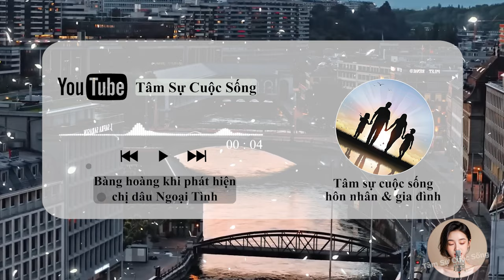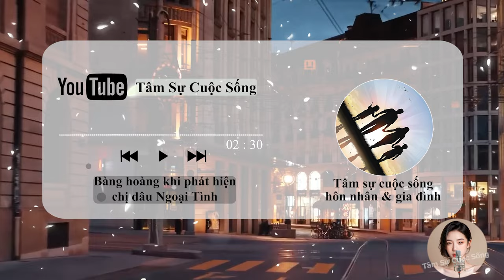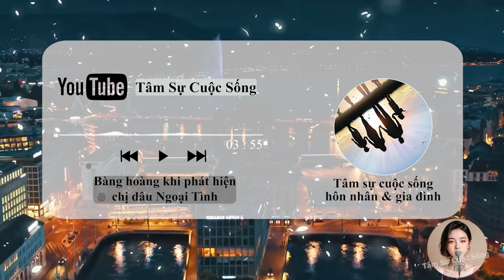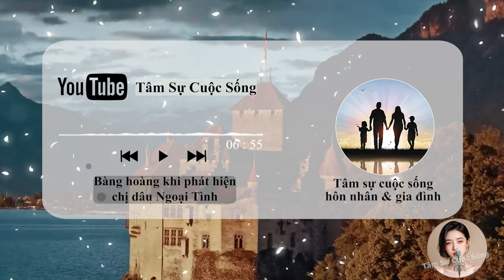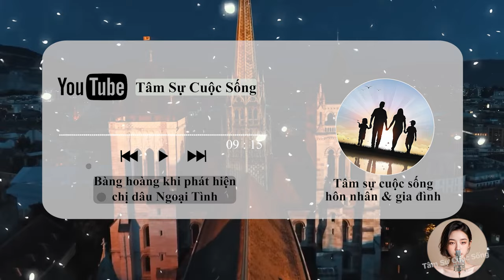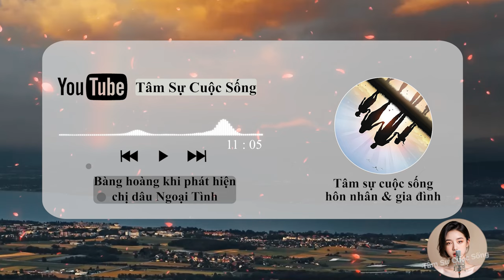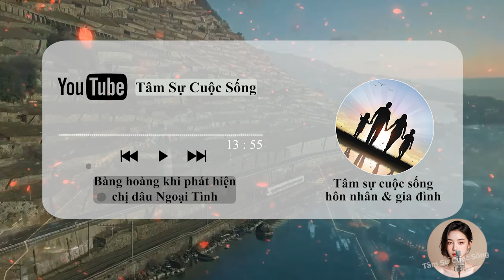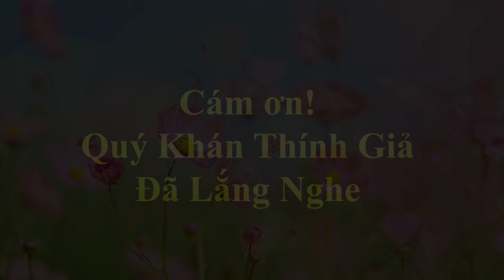🔥 Podcast [Tâm Sự Thầm Kín] Bàng hoàng khi phát hiện chị dâu Ngoại Tình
🎦 Lịch Phát Sóng Kênh hàng ngày:
- Sáng: 6h30
- Tối: 19h30